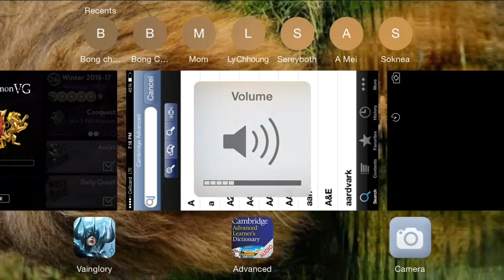Vainglory - a 20 minutes gameplay battle royal featuring the "struggling to win" Blackfeather